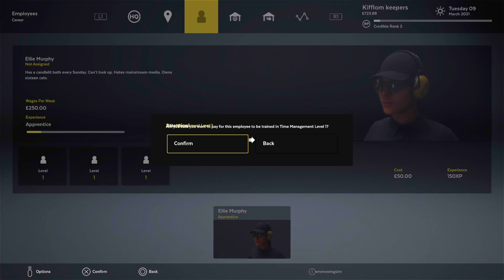Teamwork makes the dream work achievement in Lawn Mowing Simulator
Teamwork makes the dream work (BRONZE)
Hire your first employee.